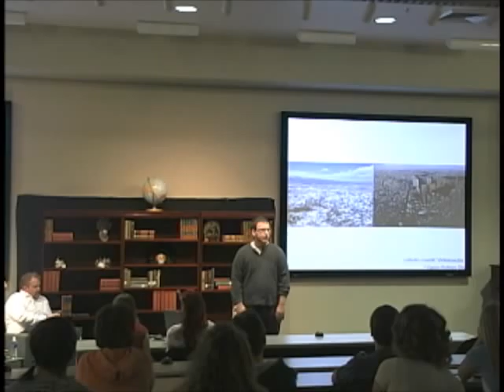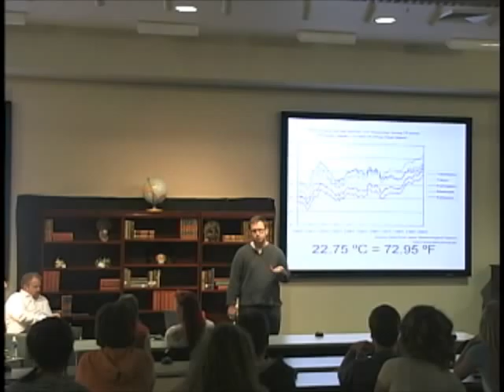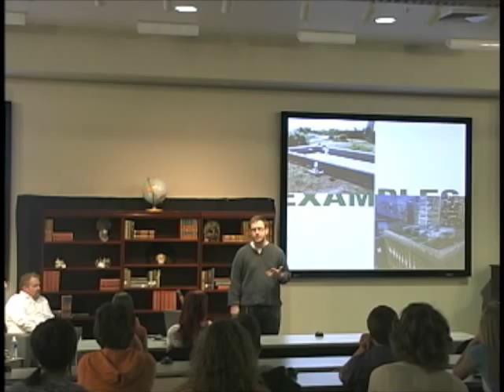Jon Stuart - TEDxSUU - 04/20/11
Jon Stuart is an honors student at Southern Utah University.

Stuart's talk discusses the benefits of rooftop gardening, specifically how rooftop gardens can help to control urban heat gain. He also discusses ways that individuals can become involved in smaller-scale residential rooftop gardening.